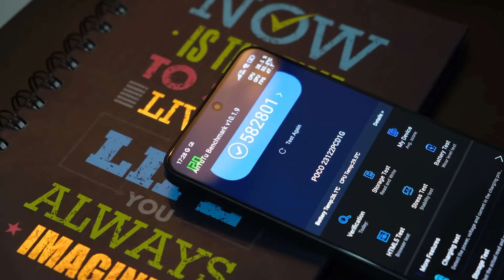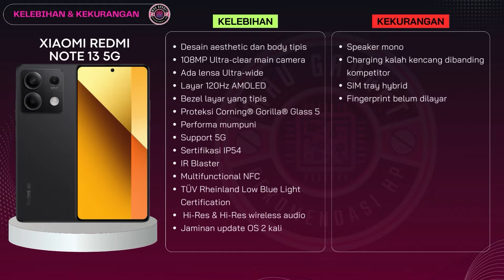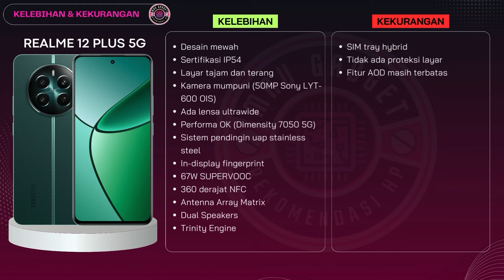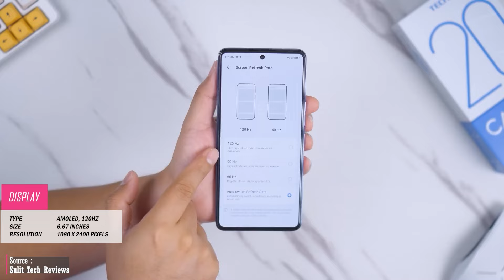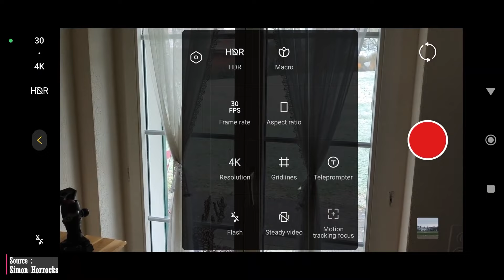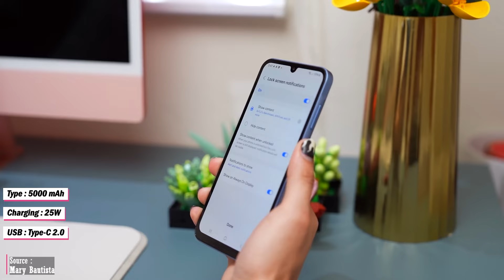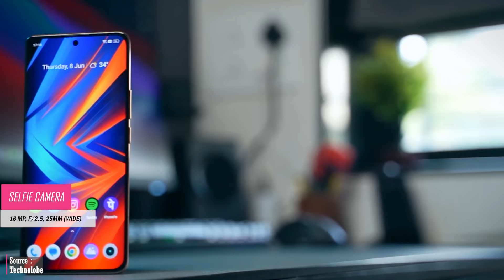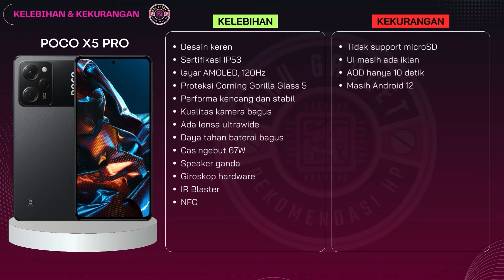7 HP 3 JUTAAN TERBAIK SPEK TINGGI EDISI MARET 2024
Toko Resmi (Official Store) & Star Seller Reputasi Bagus